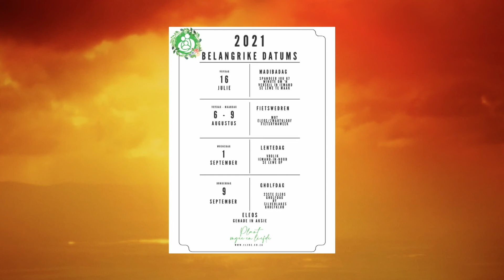Clariza Botha van Eleos gesels oor hul holistiese benadering tot liefdadigheid - 19 April 2021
Clariza Botha van Eleos kuier saam om oor hul holistiese benadering tot liefdadigheid te gesels en ons hoor waarby hulle orals betrokke is.